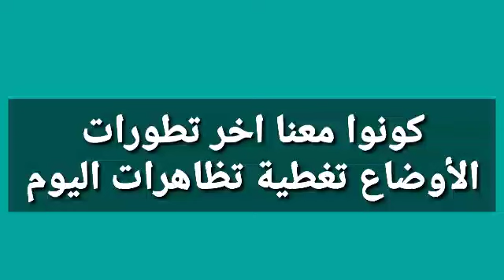المتظاهرون من داخل مجلس النواب